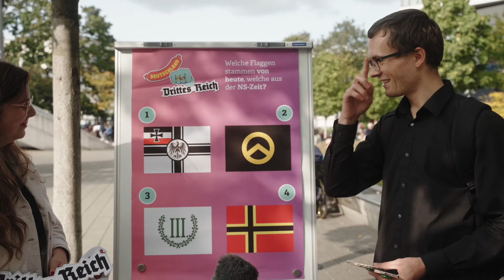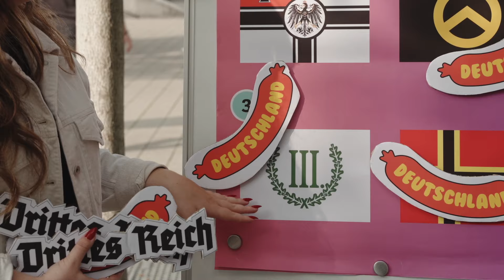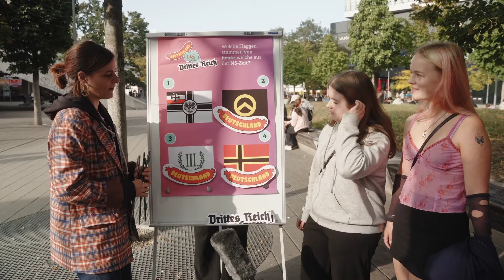NS-Fahne oder rechtsextreme Flagge von heute? | Straßenumfrage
SA, SS oder Hitlerjugend – fast jede NS-Organisation hatte ihre eigene Flagge. Heute sind nationalsozialistische Symbole oder Kennzeichen in Deutschland verboten. Rechtsextreme umgehen das, indem sie zum Beispiel die Flagge des Kaiserreichs nutzen. Die verwendeten auch die Nationalsozialisten, bevor sie die Hakenkreuzfahne 1935 als einzige Nationalflagge bestimmten. Außerdem entwerfen Rechtsextreme von heute neue Flaggen für ihre Gruppierungen oder Parteien. Was denken Passant*innen, aus welcher Zeit die Fahnen stammen – aus dem heutigen Deutschland oder aus dem Dritten Reich?

Deutschland vs. Drittes Reich ist ein Format der Arolsen Archives und Teil der Initiative everynamecounts.

Hier findest du Infos, was du gegen rechte Hetze tun kannst
Setz dich ein für Respekt, Vielfalt und Demokratie und mach mit bei